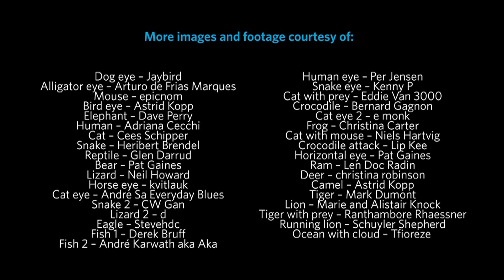Pupil Purpose(Hindi) - आँखे क्या कहती है?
Vertical, Horizontal and Round shaped pupils can determine whether animals are hunters or prey. A video by California Academy of Sciences.